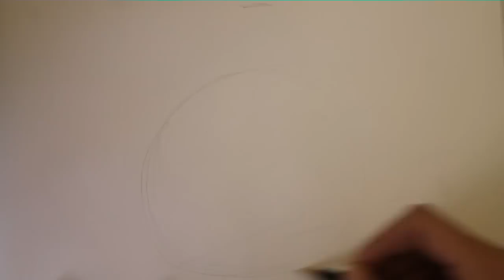How to draw an evil pumpkin (Happy Halloween)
Etsy Store

At this video i show you how to draw an evil pumpkin step by step. Happy Halloween to all of you! :)